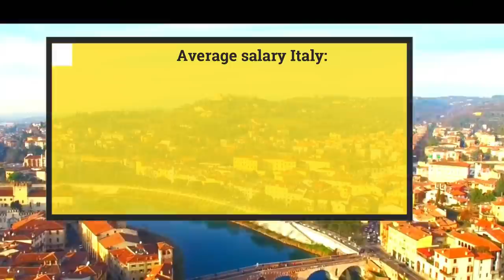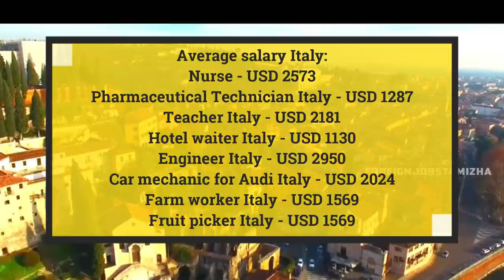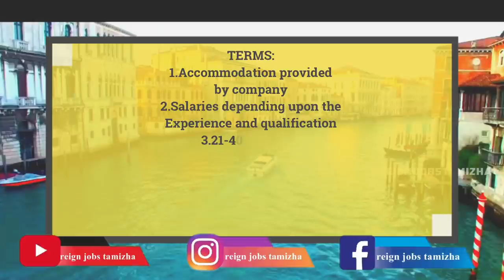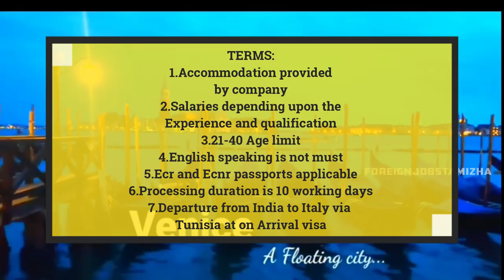Italy Unskilled Jobs | How to find Unskilled Jobs | No English | இத்தாலியில் உள்ள வேலைவாய்ப்புகள்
இத்தாலியில் உள்ள வேலைவாய்ப்புகள் பற்றி இந்த காணொளியில் தெளிவாக பார்க்க போகிறோம், இந்த வேலை வாய்ப்புகளை நீங்களே நேரடியாக விண்ணப்பிக்கலாம் மற்றும் வேலைவாய்ப்புகளை தேடி எடுத்துக்கலாம்.

Job Description:
General Helpers
ocean crew
(Farm/Hotels/Factories/ constructions)

Qualification:
10th, +2, Diploma, Degree

Salaries:
1500 Euro to 2000 EURO
Rs. 1,77,352 /-

TERMS:
*Accommodation provided by company
* Salaries depending upon the Experience and qualification
* 21-40 Age limit
* English speaking is not must
*Ecr and Ecnr passports applicable
* Processing duration is 10 working days
* Departure from India to Italy via Tunisia at on Arrival visa

Thanks friends.